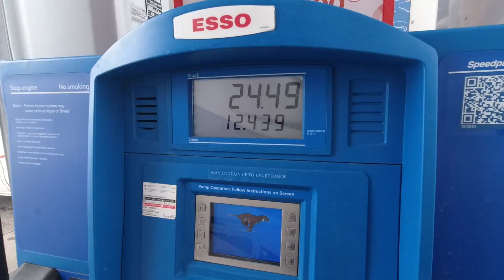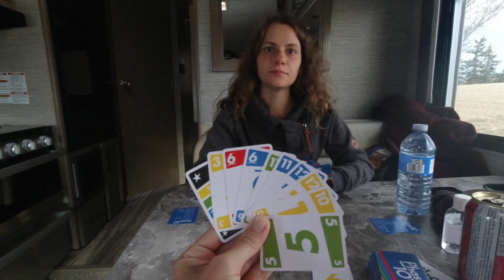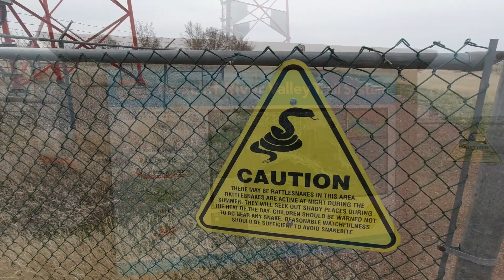Kanada - Transcanada Highway - RV Roadtrip Teil 1 - Toronto to Banff Vlog 13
Der erste Teil unseres Roadtrips über den legendären Transcanada-Highway von Toronto bis zum ältesten Nationalpark Kanadas, dem Banff Nationalpark. Wir haben uns ein Wohnmobil gemietet uns machen uns auf den Weg gen Westen. Auf den ersten 3000 Kilometern hat das Wetter wirklich verrückt gespielt, von -10 Grad und Schnee bis 20 Grad T-Shirtwetter war alles dabei. Ein wirkliches Abenteuer, auf das wir Euch gerne mitnehmen.

Viel Spaß!